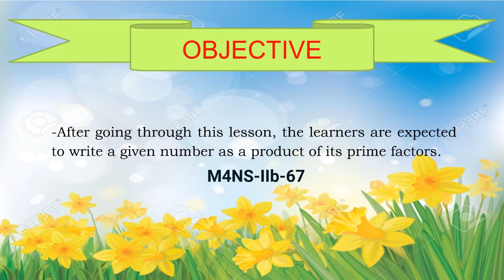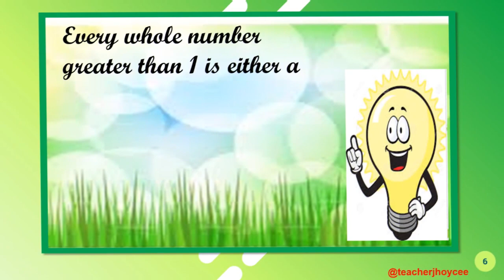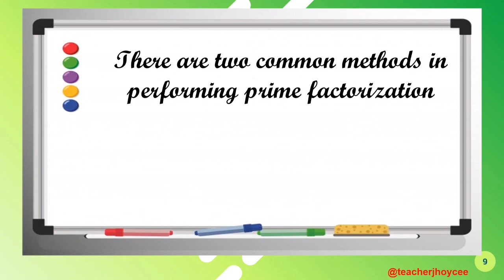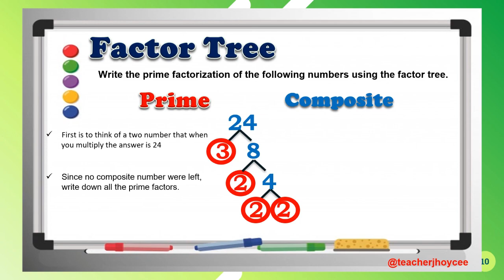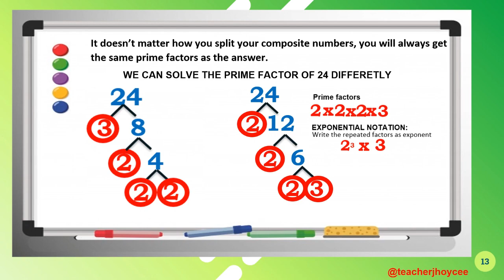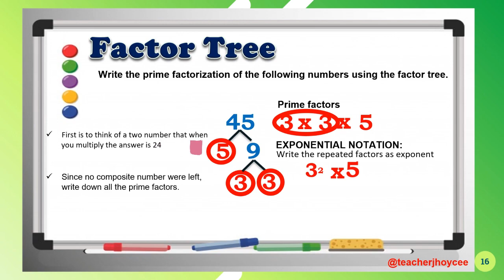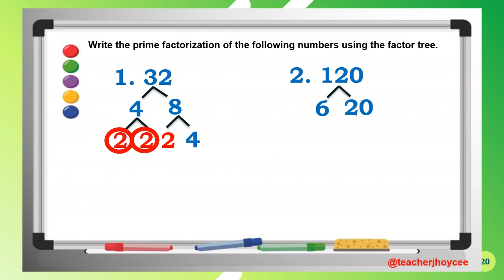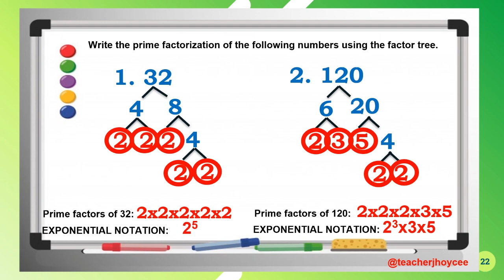Writing a Given Number as Product of its Prime Factors (Factor Tree)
2nd Quarter WEEK 1:Writing a Given Number as Product of its Prime Factors (Factor Tree)

After going through this lesson, the learners are expected to write a given number as a product of its prime factors. M4NS-IIb-67 Activities and assessments are also provided to measure mastery of the lessons. Correct Answers in each activity are also provided to let learners check their work.

Some of the video and music that were used in this video is not mine. All rights are reserved to the owner.